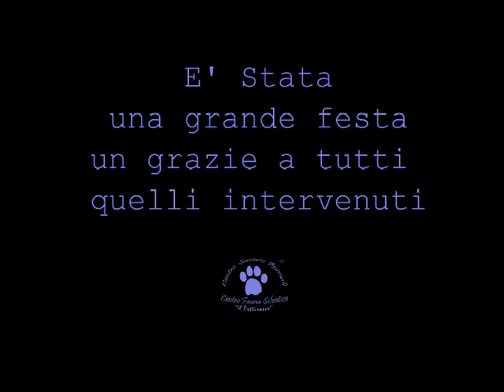Liberazione del 25 aprile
200 uccellini sono tornati a volare nel loro cielo